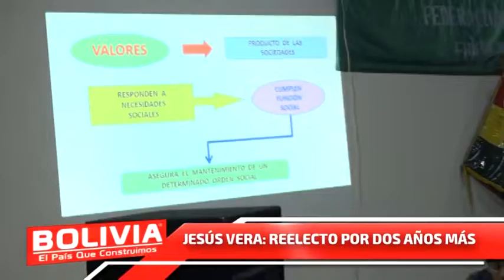JESÚS VERA REELECTO POR DOS AÑOS MÁS entrevista a Jesús Vera Presidente FEJUVE